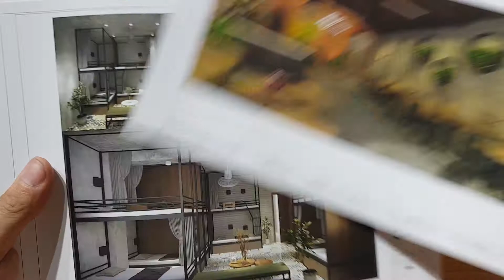thiết kế nội thất Hostel Hạ Long